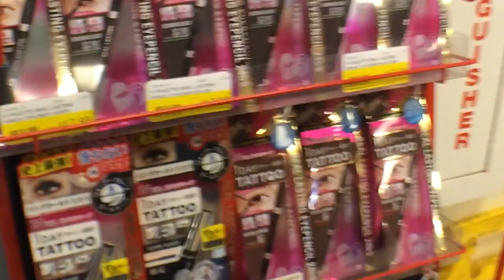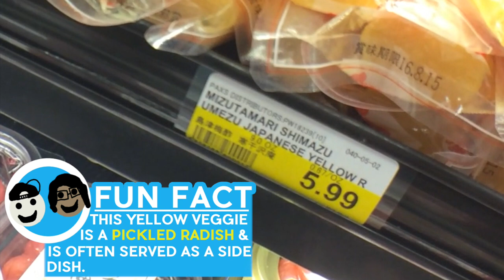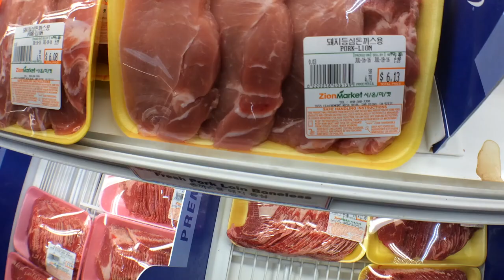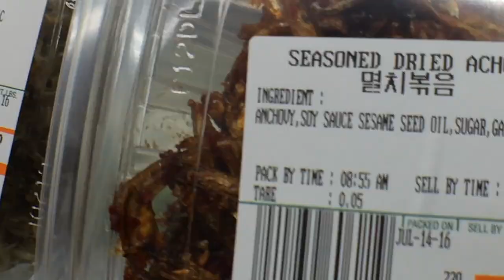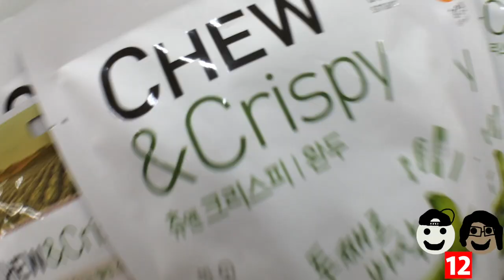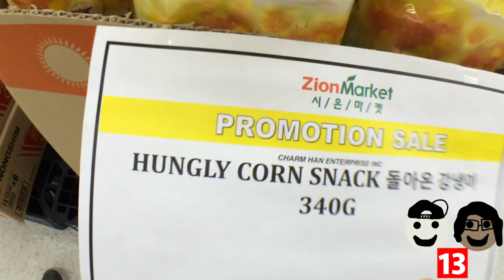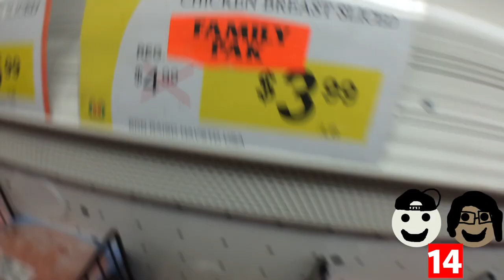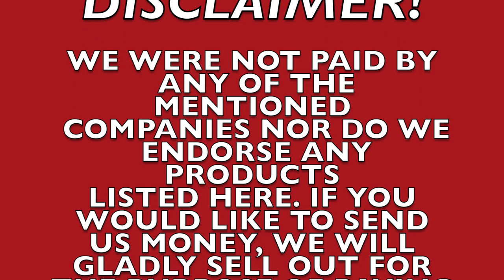ANTHONY & CHRISTIAN | ASIAN SUPERMARKET ADVENTURES | CARELESS MISTAKES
We dive into the world of Asian supermarkets and find a bunch of careless mistakes, find crazy cool food items, and talk Pokemon Go.

Apologies for the sound in this video. The fisheye lens we recorded with blocked the microphone causing some issues with sound clarity. :(
DID YOU LOL?
We're a brand new channel focused on making comedic videos based on our stupidity.